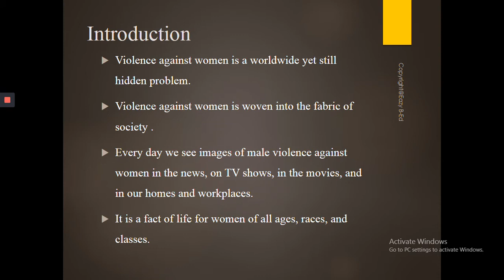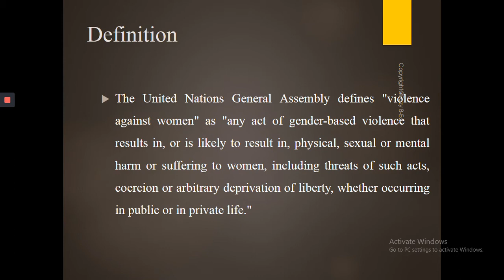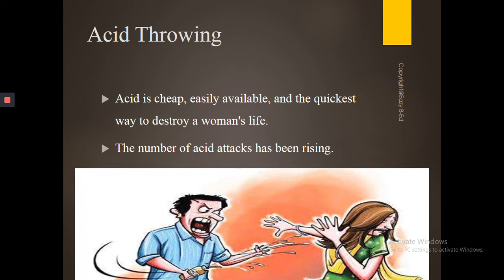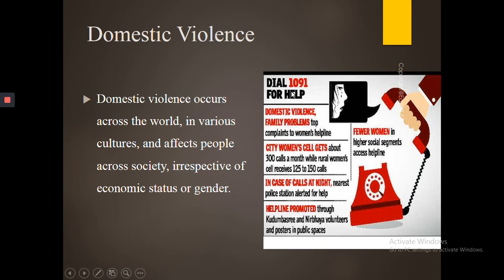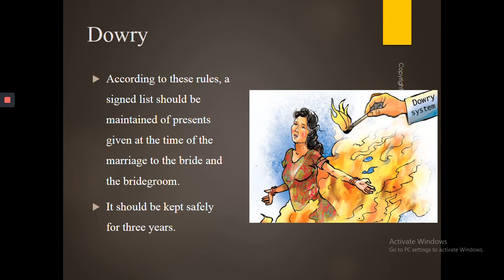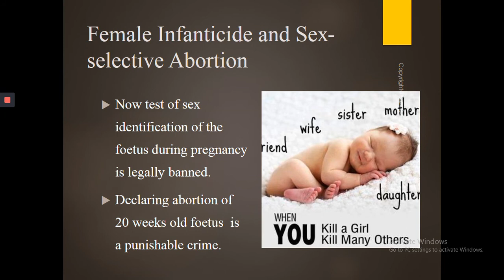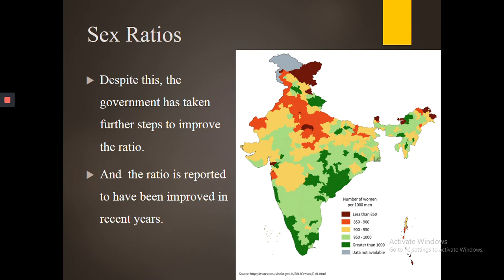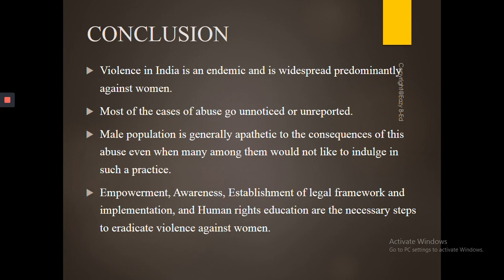VIOLENCE AGAINST GIRLS AND WOMEN IN INDIA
In this video violence against girls and women in India is discussed. Violence against women and girls in India is widespread. Despite some progressive legislative measures in recent years, brought about due to pressure from women’s rights movements, the media and public campaigns, many women continue to experience discrimination and violence in their everyday lives.

Links to more videos of topics that you may be interested to learn.